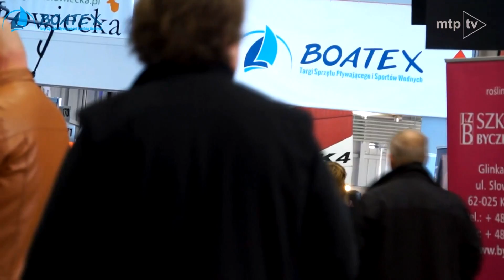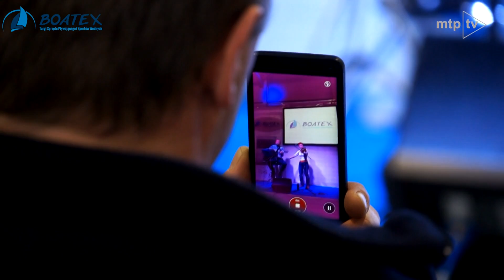Rybomania Poznań 2015 - Opinie wystawców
TO BYŁY NAJWIĘKSZE TARGI WĘDKARSKIE W EUROPIE!
Towarzyszyły im premierowe edycje targów KNIEJE oraz BOATEX.

Targi trzech pasji w Poznaniu odwiedziły 29 722 osoby
Swoje ekspozycje zaprezentowali wszyscy liderzy rynkowi prezentując tysiące produktów . Ekspozycja zajęła ponad 20 tys. m.kw, na których zaprezentowane zostały nowości na sezon 2015. Targi odwiedziło wielu wspaniałych gości z Polski i zagranicy.

SEZON ROZPOCZĄŁ SIĘ W POZNANIU!

Do zobaczenia!